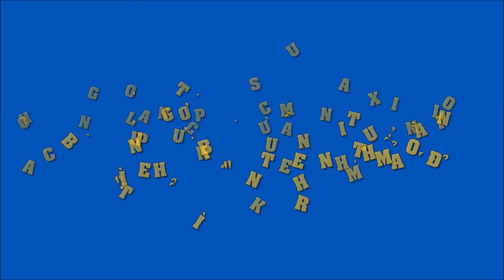Không còn áp lực sau màn xin lỗi, Cát Phượng - Kiều Minh Tuấn "tình bể bình" trên thảm đỏ